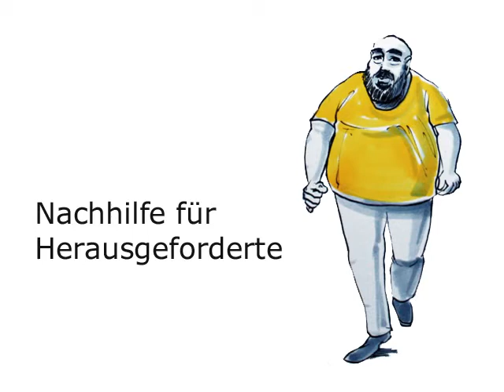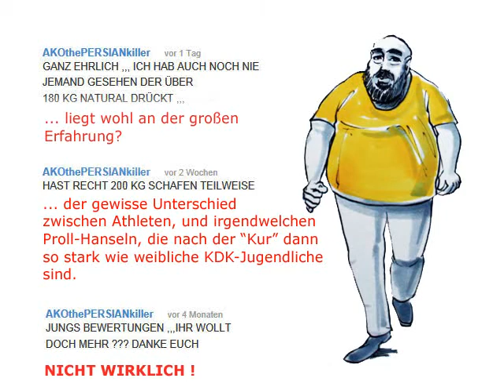Raw Bankdrücken - 2013 - Walter Kurda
... auch beim Bankdrücken bleibt Denken Glücksache?